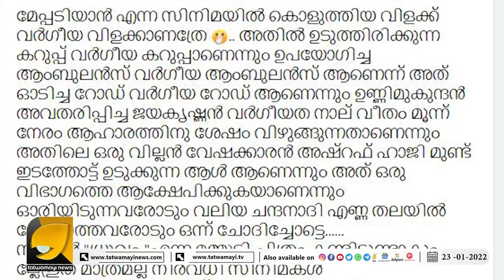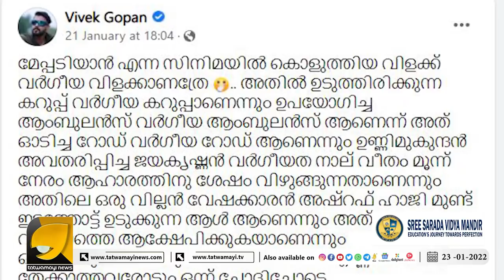മമ്മൂട്ടിയുടെ മന്നാടിയാർ ഗായത്രിമന്ത്രം ചൊല്ലിയാൽ തെറ്റില്ല, ഉണ്ണി മുകുന്ദൻ ചെയ്‌താൽ തെറ്റോ?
വർഗീയത വാഴുന്നത് നിങ്ങളുടെ ഉള്ളിൽ..മമ്മുട്ടി ചെയ്താൽ തെറ്റല്ലാത്തത് ഉണ്ണി മുകുന്ദൻ  ചെയ്യുമ്പോൾ തെറ്റാകുന്നത് എങ്ങനെ ?രാജ്യദ്രോഹികളെ വലിച്ചുകീറി
വിവേക് ഗോപൻ